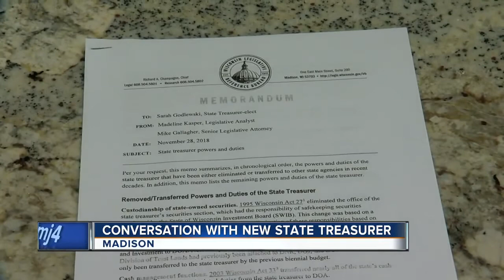Future state treasurer finds responsibilities not addressed in years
Starting next month, there will be a lot of new faces in the Wisconsin State Capitol. One of them, is a 37-year-old businesswoman, who just won her first race for political office.